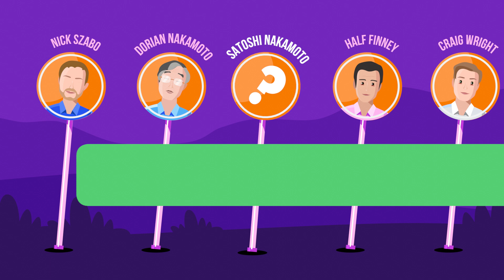Proof of Work vs Proof Stake - What's The Difference? [ PoW and PoS Explained With Animations ]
Proof of Work vs Proof of Stake, we’ve all heard the terms, often framed as one against the other, like Coke and Pepsi. But at its core, they both try to solve the same problem, the consensus of trust in a blockchain network.

However, the issue of achieving consensus has ignited a fiery disagreement between the two camps.

On today's CoinMarketCap Explain Like I'm 5 we discover what exactly is the difference between Proof of Work and Proof of Stake.